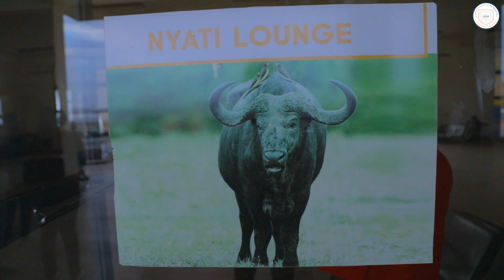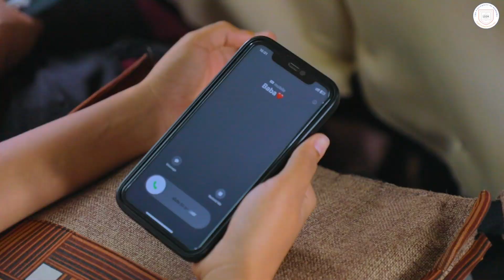Mapokezi ya Mwaka wa kwanza Mwaka wa Masomo 2023/24